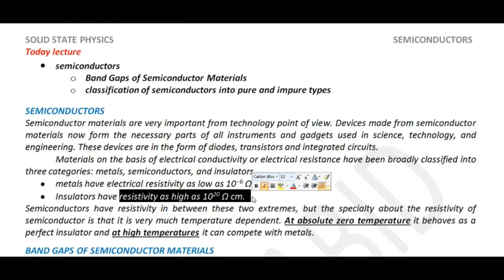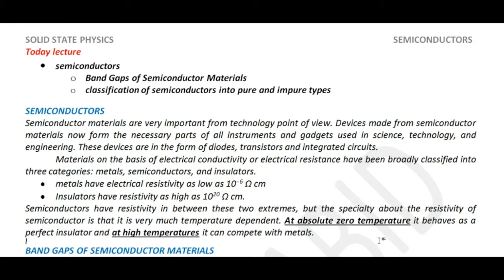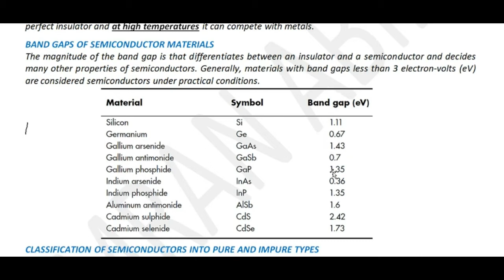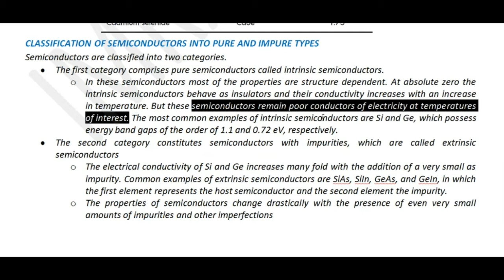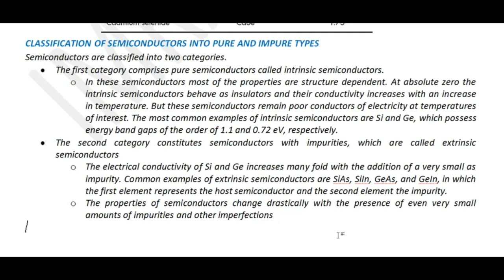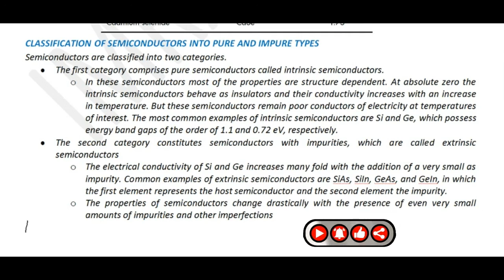Semiconductors | Band gap in semiconductor materials | Pure and impure semiconductor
band gap of semiconductor formula,
energy gap between valence and conduction bands in semiconductor,
semiconductor band gap table,
band gap of silicon and germanium,
forbidden energy gap,
What is band gap range for semiconductor?,
Which type of band gap exist in GaAs semiconductor?,
What is an example of a pure semiconductor?,
What are the impure semiconductors called?,
What are the 2 types of semiconductor?,
Semiconductors ,
Band gap in semi conductor materials,
Pure and impure semidconductor,